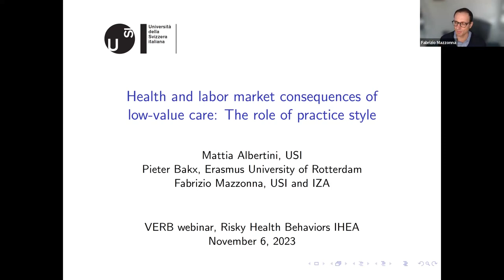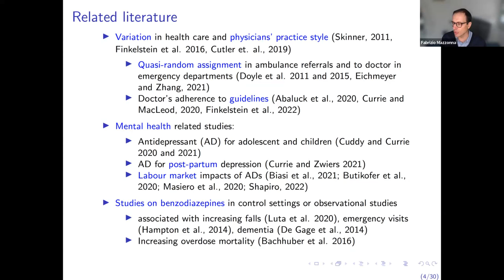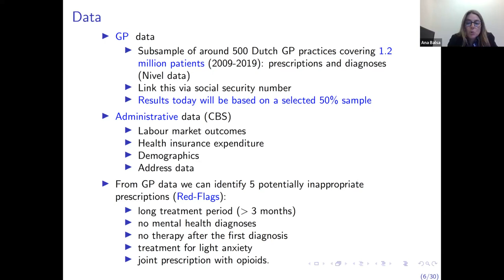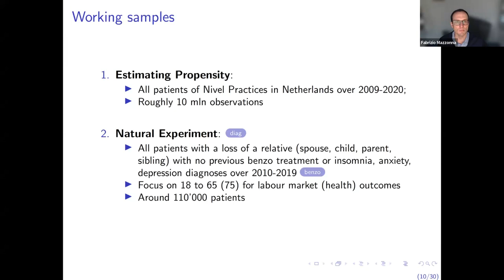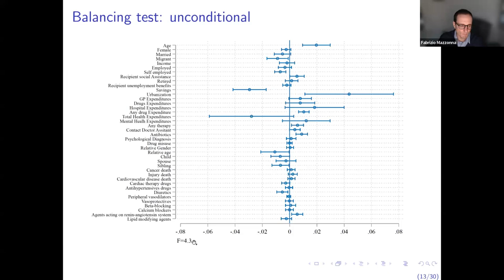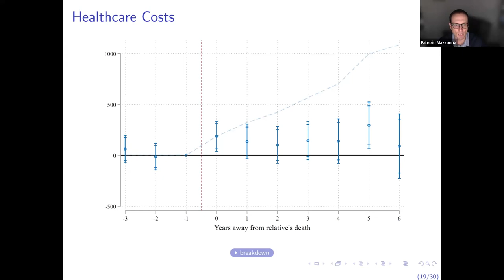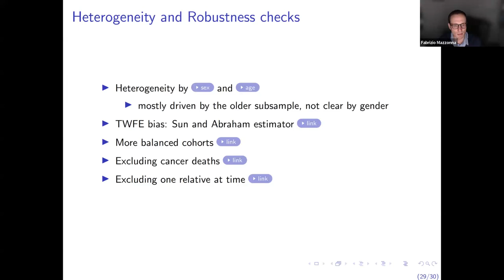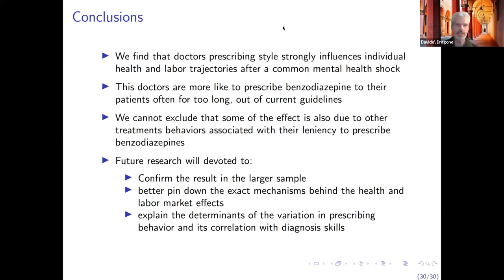Health and Labor Market Consequences of Low-Value Care: The Role of Practice Style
We investigate how differences in physician practice style can impact the health and labor market trajectories of individuals who experienced a sudden mental health shock: the loss of a close relative.
We link Dutch general practitioners' (GPs) records to administrative data on labor market and health insurance expenditures, identifying approximately 120,000 individuals who lost a close relative between 2010 and 2019. For identification, we employ the exogenous assignment of patients to GP practices and then a dynamic difference-in-differences model to compare the health and labor market trajectories of individuals treated by GPs with different propensities to prescribe benzodiazepines after the death of a close relative. Our findings indicate that patients treated by GPs with a higher propensity to prescribe benzodiazepines experience larger increases in healthcare expenditure, reduced wages, and an increased likelihood of unemployment and disability benefits for up to six years after this negative life event.